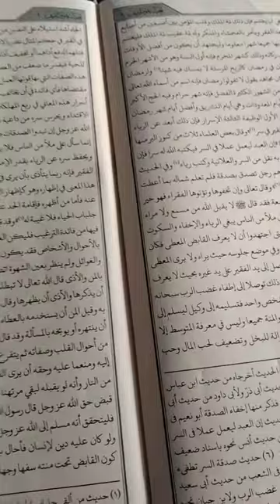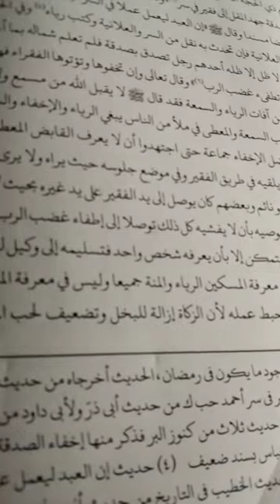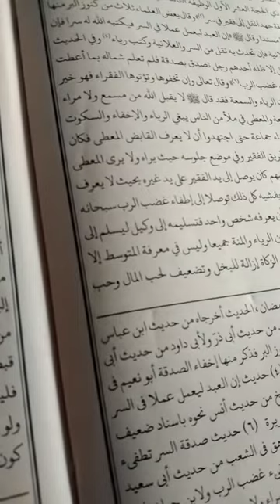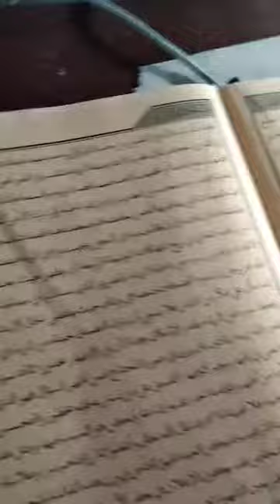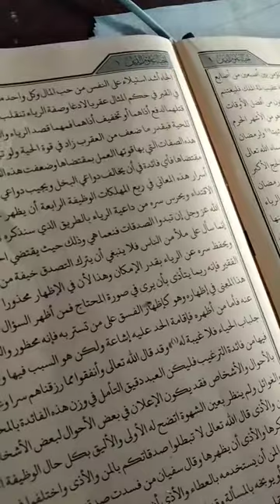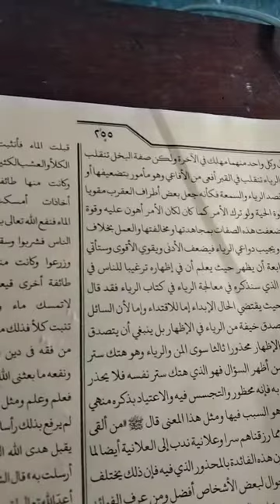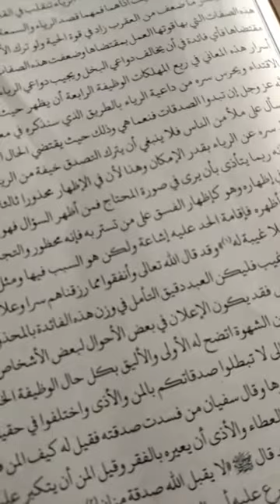إحياء علوم الدين فكان بعضهم يلقيه في يد الأعمى وبعضها في طريق الفقير